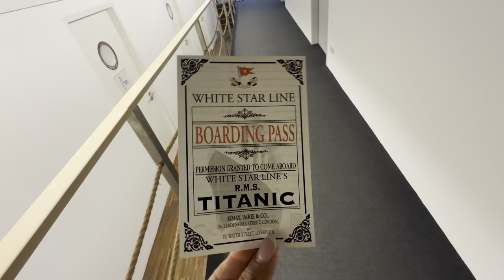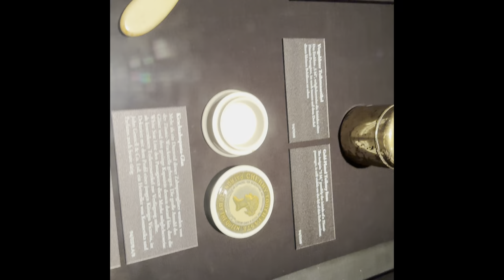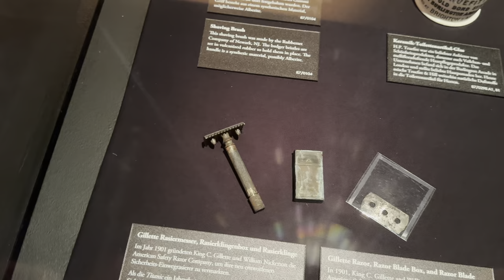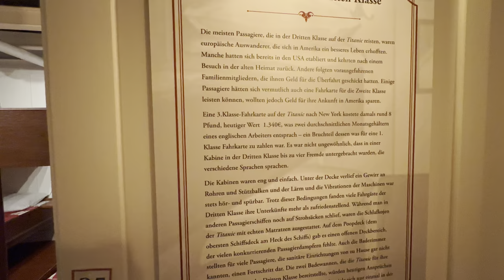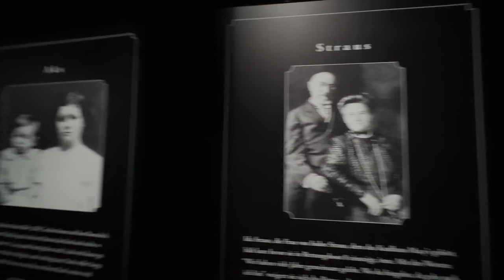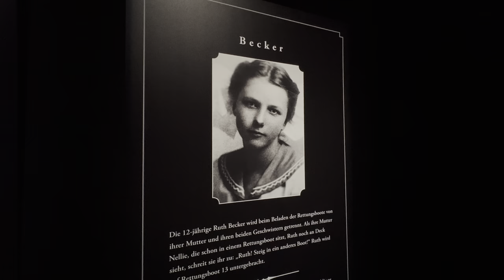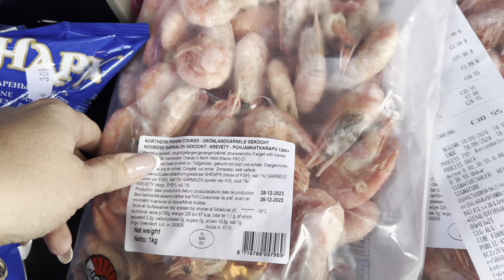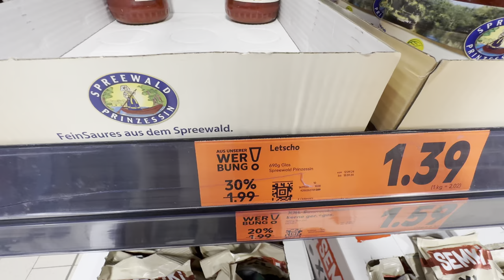TITANIC разревелась 😪что купили в русском магазине германия 18. September 2024